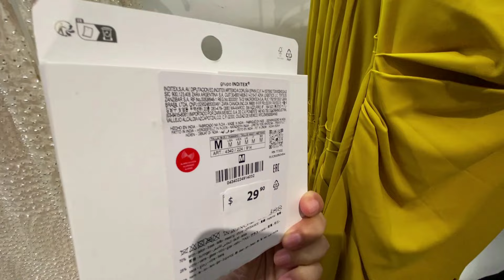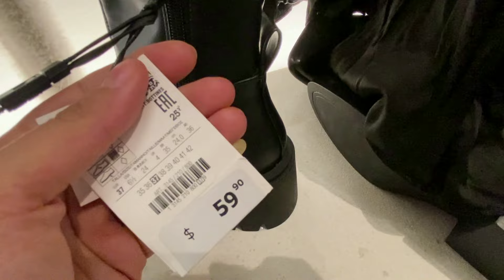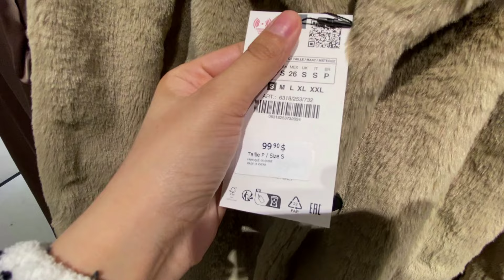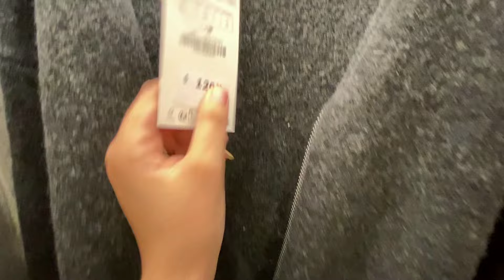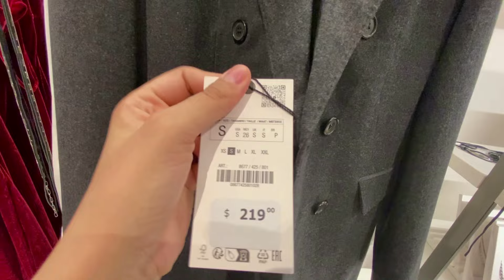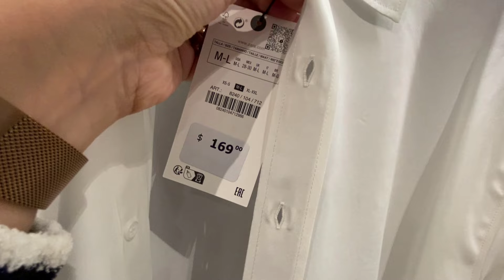ZARA BEST WOMEN'S NEW COLLECTION //Fall Collection 2024 !!